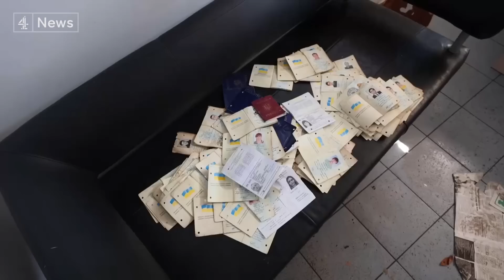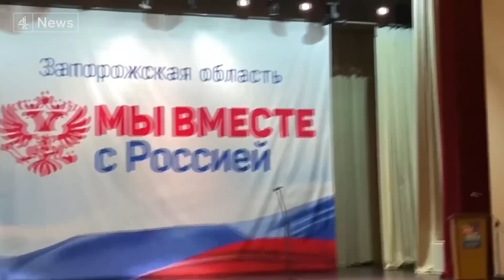Inside the devastated Ukrainian town freed from the Russians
President Putin is due to address the Russian nation tonight - in what many believe could mark a major turn in the Ukraine war.

Panicked, perhaps by the sheer speed and success of Ukraine's counter offensive, Russian-backed proxies in the temporarily occupied areas all abruptly announced referendums will be held in the next few days - on joining the Russian Federation .

Meanwhile, the state Parliament passed a law introducing the concepts of 'mobilisation' and martial law into the criminal code - as well as tough jail terms for surrender or desertion.